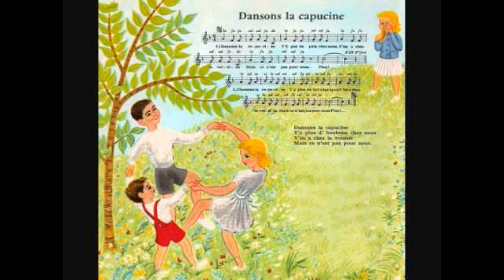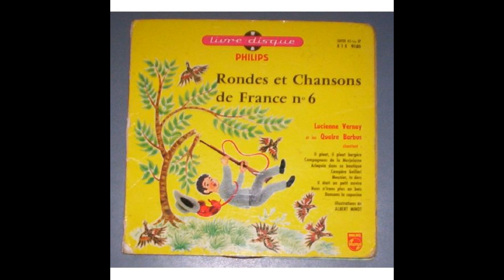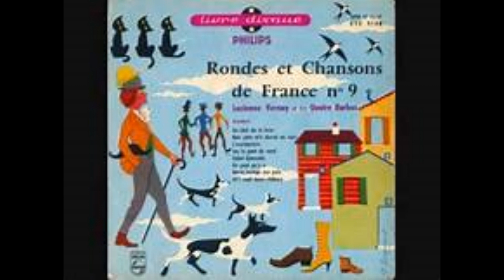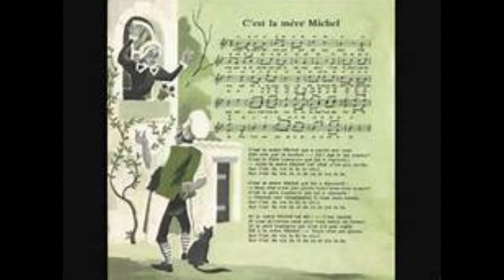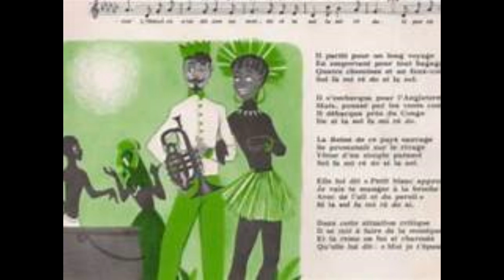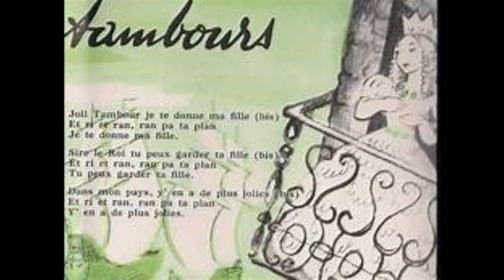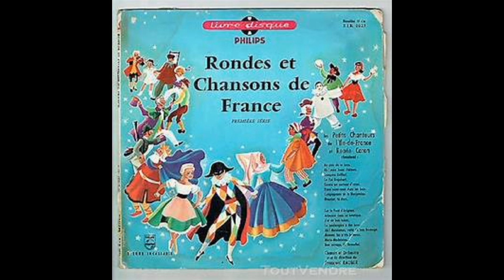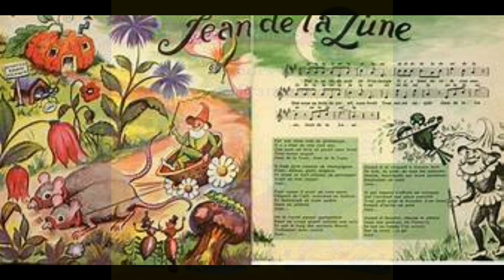Compilation Chansons enfantines de France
30 classiques parmi les meilleures chansons enfantines de France, réunies dans un collage audio sans silences et/ou interruptions, et d'une durée de 45 minutes ; ces petites chansonnettes pour enfants existent depuis des siècles, transmises par la tradition orale des parents qui les chantent à leurs enfants, de génération en génération jusqu'à aujourd'hui ; voici les meilleures versions que l'on puisse retrouver de ces classiques de la chanson française, interprétées ici par Renée Caron et les petits chanteurs de l'île de France, ainsi que par Lucienne Vernay et les Quatre Barbus, les deux meilleures références pour les rondes et chansons enfantines de France ; elles furent enregistrées avec une orchestration de haut niveau, sur des disques vinyles 33 tours sans doute entre la fin des années 1950 et les années 70 ; voici donc trente de ces vieilles chansons de France pour enfants, qui s'enchaînent les unes après les autres à un rythme endiablé, et qui se terminent par des chansons douces comme "Au clair de la lune", et "Frère Jacques", pour s'endormir paisiblement, comme lorsque nous étions enfant et que notre maman nous chantait ces petites chansons juste avant le dodo. Liste de lecture :

En passant par la Lorraine - Les Quatre Barbus et Lucienne Vernay 2:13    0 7
Sur la route de Dijon - Renée Caron et les Petits chanteurs de l'Ile de France 2:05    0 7
La Perdriole - Renée Caron et les Petits chanteurs de l'Ile de France 1:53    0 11
Les trois tambours -  Les Quatre Barbus et Lucienne Vernay 2:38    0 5
Le roi Dagobert - Les petits chanteurs de l'Ile de France (avec paroles) 1:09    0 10
Auprès de ma blonde - Lucienne Vernay et Les Quatre Barbus 2:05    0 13
Sur le Pont d'Avignon - Les Quatre Barbus et Lucienne Vernay 2:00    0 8
Il était un petit navire - Lucienne Vernay et les Quatre Barbus 1:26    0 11
À La claire fontaine - Les Petits chanteurs de l'Ile de France et Renée Caron (a cappella) 1:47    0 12
Il était une bergère - Les Petits chanteurs de l'Ile France (avec paroles) 1:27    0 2
J'ai du bon tabac - Les Petits chanteurs de l'île de France et Renée Caron 0:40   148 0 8
Ainsi font, font, font - Renée Caron et Les Petits chanteurs de l'île de France (avec paroles) 0:45    0
C'est la mère Michel - Renée Caron et Les Petits chanteurs de l'île France 1:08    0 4
Cadet Roussel - Les Quatre Barbus et Lucienne Vernay 1:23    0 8
Meunier, tu dors - Les Quatre Barbus et Lucienne Vernay 1:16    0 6
Savez-vous planter les choux - Les Quatre Barbus et Lucienne Vernay 1:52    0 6
Bon voyage, Monsieur Dumollet - Les Quatre Barbus  et Lucienne Vernay 1:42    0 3
Il court, il court le furet - Les Quatre Barbus et Lucienne Vernay 0:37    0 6
Nous n'irons plus au bois - Les Quatre Barbus et Lucienne Vernay 1:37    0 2
Compagnons de la Marjolaine - Les Quatre Barbus et Lucienne Vernay 1:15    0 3
Alouette (gentille Alouette) -  Les Quatre Barbus et Lucienne Vernay 1:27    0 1
J'ai perdu le do - Les Quatre Barbus 1:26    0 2
Compère Guilleri - Les Quatre Barbus  1:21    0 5
Dansons la capucine - Les Quatre Barbus 0:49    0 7
Ah! Mesdames, voilà du bon fromage - Les Quatre Barbus 1:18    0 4
Il pleut, il pleut bergère -  Les Quatre Barbus 1:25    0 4
Ah ! vous dirais-je maman - Lucienne Vernay et Les Quatre Barbus 1:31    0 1
Au clair de la lune - Lucienne Vernay et les Quatre Barbus 1:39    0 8
Frère Jacques (en canon) - Lucienne Vernay et les Quatre Barbus 1:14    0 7
Fais dodo, Colas, mon petit frère - Renée Caron (avec paroles)

Compilations de musique Ill rec (2019)